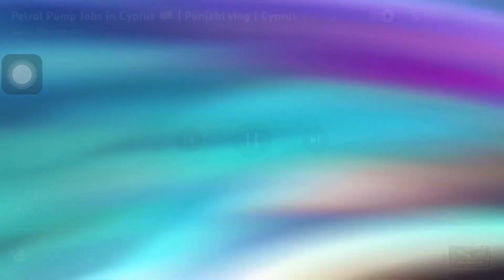New Update of Cyprus 🇨🇾 | Punjabi Vlog | Cyprus ale 🇨🇾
Hnji
Sat sri akal g
Aa gya mai ik hor navi video de nall || Jiss vich mai try ta bohat kiti a avda best deen layi || videos nu bohat hi mehnat lagdi a bnon vaste || mai kosish karda ha ki funny videos ja entertainment videos bnava
Italy student
germany punjabi life
indian people life in Germany
germany vlogs in hindi
germany vlogs in punjabi germany visa information
cyprus student earning
cyprus work permit
Cyprus Country ki full information
Work for students in Cyprus
Cyprus ka work visa
Work in Cyprus
India to Cyprus
Work permit
Work visa videos
Students work visa
Student visa
Work visa
Pakistan visa to Cyprus
germany country work visa
germany me job kaise paye
germany delivery jobs
germany work visa
germany work permit 2023
germany work salary
spain country work visa salary
hotel jobs in spain
spain country study visa
Italy student
germany punjabi life
cyprus student earning
cyprus work permit
spain study visa without Ielts
indians in cyprus